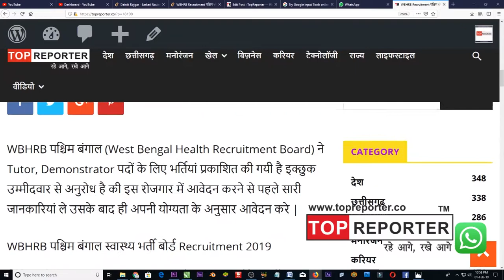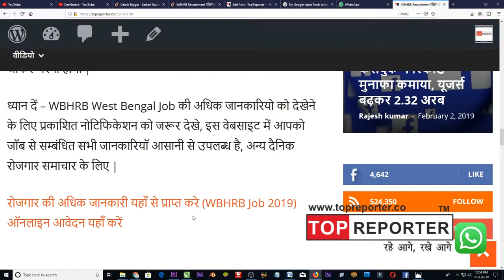WBHRB Recruitment पश्चिम बंगाल स्वास्थ्य भर्ती बोर्ड में भर्तियाँ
WBHRB पश्चिम बंगाल (West Bengal Health Recruitment Board) ने Tutor, Demonstrator पदों के लिए भर्तियां प्रकाशित की गयी है इक्छुक उम्मीदवार से अनुरोध है की इस रोजगार में आवेदन करने से पहले सारी जानकारियां ले उसके बाद ही अपनी योग्यता के अनुसार आवेदन करे |

WBHRB पश्चिम बंगाल स्वास्थ्य भर्ती बोर्ड Recruitment 2019

शैक्षिक योग्यता - MBBS Degree या इसके सामान उपाधि पर भी मान्य होगी रोजगार में अधिक जानकारी पाने के लिए प्रकाशित नोटिफिकेशन देखना न भूले |

रिक्त पदों की संख्या - 402 Post

रिक्त पदों के नाम - Tutor, Demonstrator

आवेदन करने की आखिरी तारीख - 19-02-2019

रोजगार में आयु सीमा - रोजगार में प्रत्याशी की उम्र 45 वर्ष से ज्यादा नहीं होनी चाहिए |

उम्र से सम्बंधित या और अधिक जानकारी प्राप्त करने के लिए प्रकाशित नोटिफिकेशन देखना न भूले |

रोजगार में चयन प्रक्रिया - Written Test, Interview में परफॉरमेंस के अनुसार इस रोजगार में प्रत्याशी का चयन होगा |

आवेदन शुल्क - Gen / OBC: ₹210/-

SC/ ST/ Ex-Servicemen: No Fees

वेतनमान - नोटिफिकेशन के अनुसार प्रकाशित Govt Job में सैलेरी ₹15,600 - ₹65,820/- होगी |

आवेदन करने की प्रक्रिया - इस रोजगार के लिए आपको आवेदन ऑनलाइन करना होगा और सभी उपयोगी जानकारियो को ऑफिसियल वेबसाइट में जाकर भरना होगा |

ध्यान दें - WBHRB West Bengal Job की अधिक जानकारियो को देखेने के लिए प्रकाशित नोटिफिकेशन को जरूर देखे, इस वेबसाइट में आपको जॉब से सम्बंधित सभी जानकारियॉ आसानी से उपलब्ध है, अन्य दैनिक रोजगार समाचार के लिए |